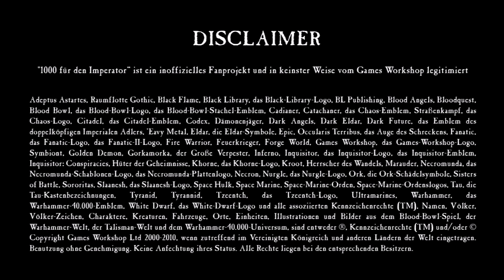Adventskalender 2021 - Tag 11: Ahriman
In diesem Video erzählt Jörg von dem Meisterzauberer der Thousand Sons und dem Erschaffer der Rubric Marines- Azekh Ahriman.